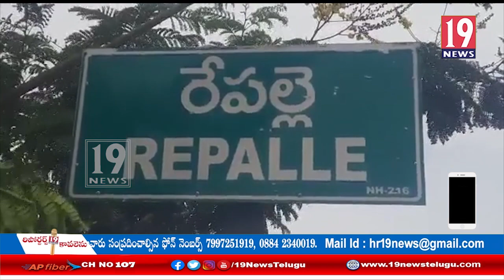రేపల్లె మండలంలో రొయ్యల చెరువు దగ్గర విద్యుత్ షాక్ తో ఆరుగురు మృతి: గుంటూరు జిల్లా